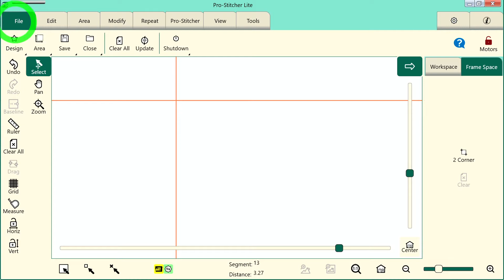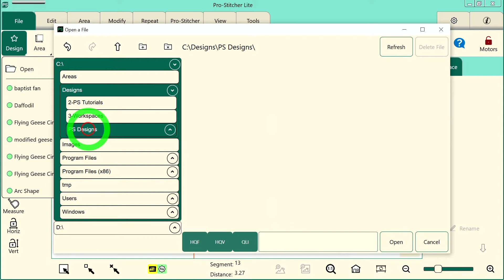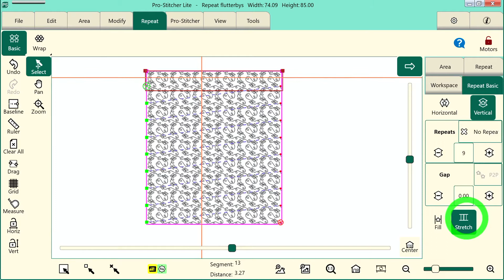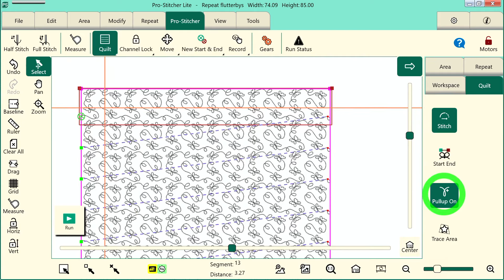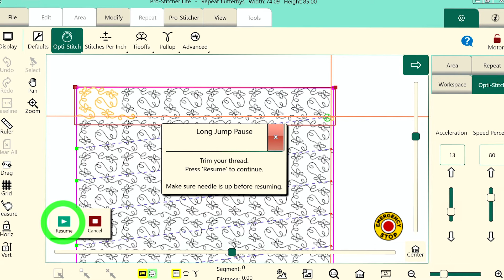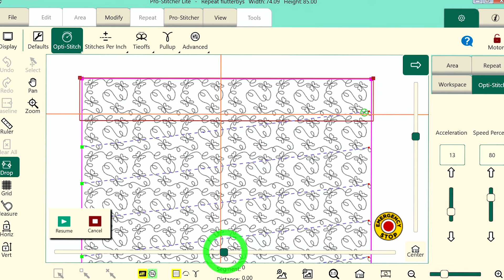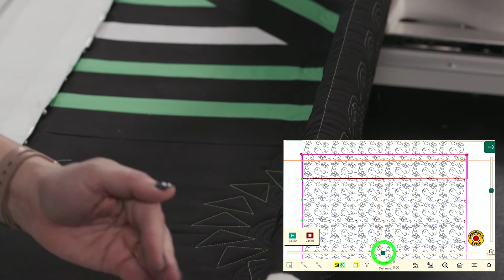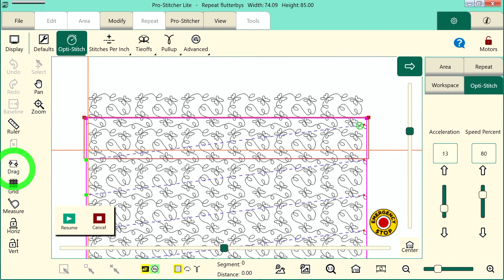Set Up a Basic Edge to Edge Design and Advance - Pro-Stitcher Lite Tutorial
Learn to set up an edge to edge (e2e, b2b, or border to border) design on your Pro-Stitcher Lite. This is the most popular method to finish a quilt and while there is a little learning curve, this video will walk you through the easy steps.

Find additional education resources, support, and updates at ProStitcher.com.